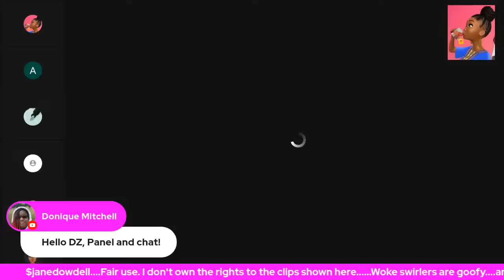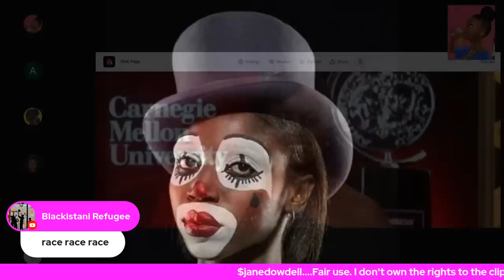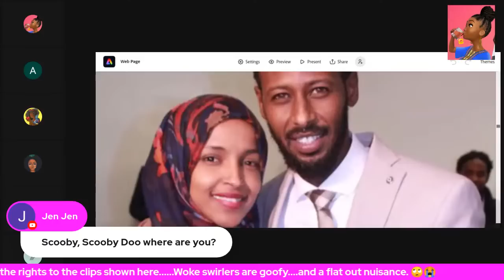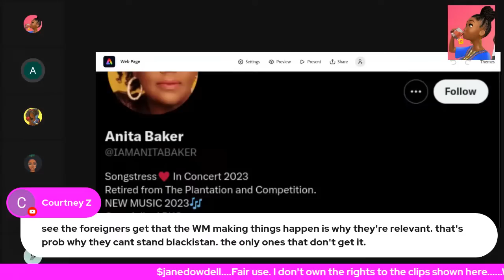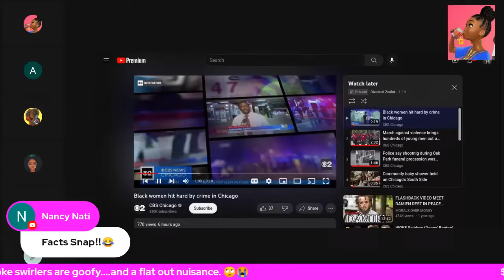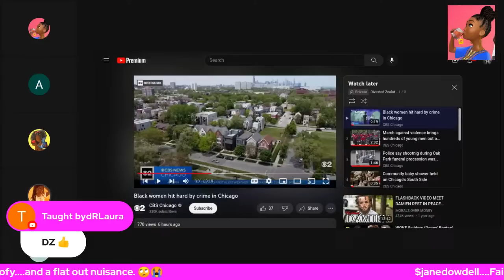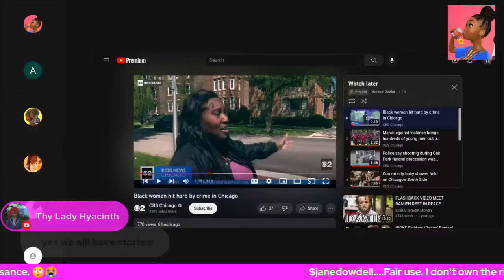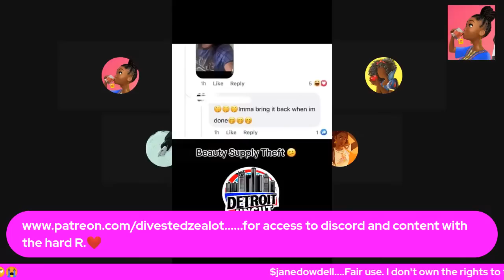WOKE Swirlers (Denee' Benton), Antique Mammies (Anita Baker). Also CBS 2 Chicago?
$janedowdell